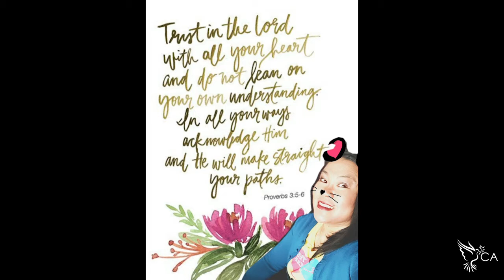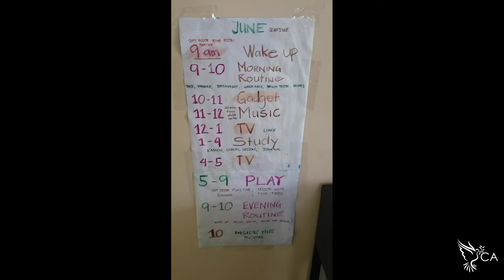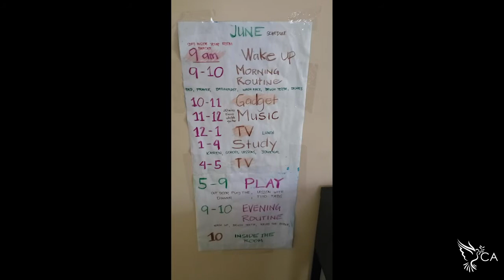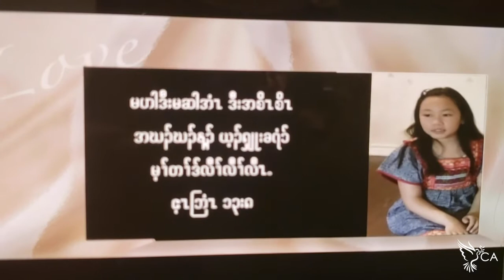Real Talk- The Lah Family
We are thrilled to share our new video series with you called "Real Talk". This is a new Skyway feature that "highlights real people on real issues with a message of hope from a real God"

Catch us every Sunday on our Facebook live (@skywaychristianassembly) at 7:00 p.m (EST).

This Real Talk session will be highlighting the life of The Lah Family.